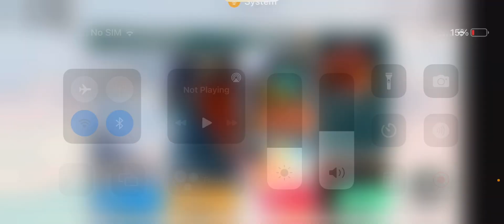I love kaiju universe😍